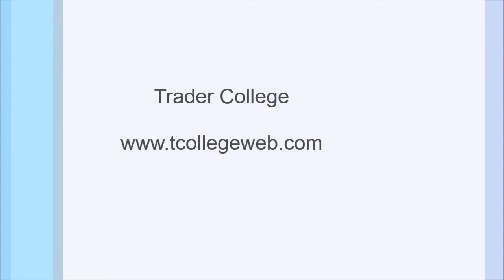Las noticias del día Jueves 23 de abril de 2015